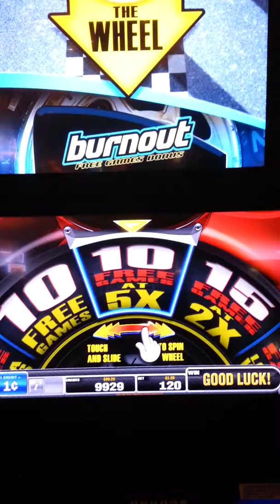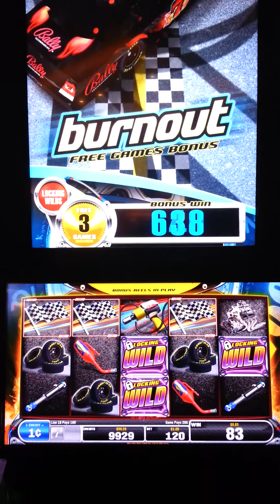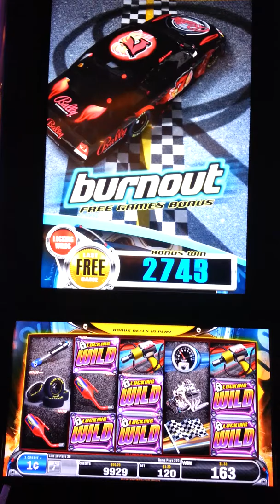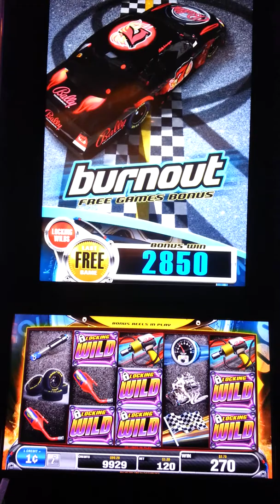NASCAR - Burnout Bonus Round 1